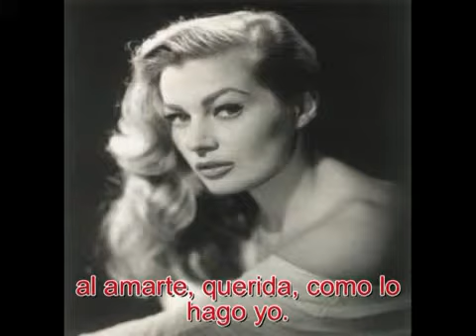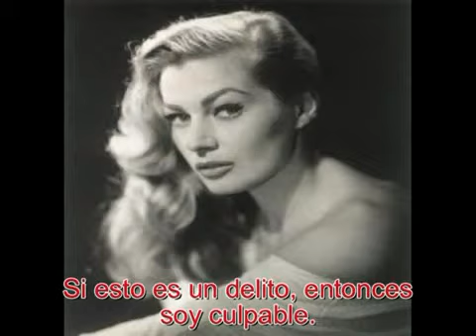culpable Guilty Al Bowlly Subtitulado en Español